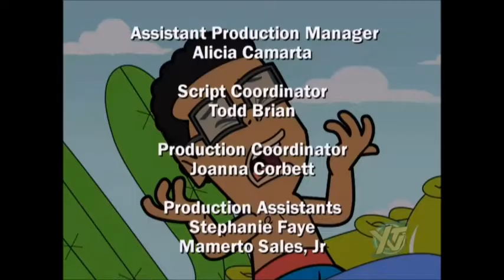youtube video #-FELR2g8FjA